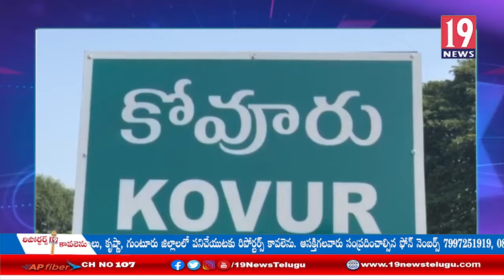కోవూరు మండలంలో ఎంపీటీసీకి పోటీ చేస్తున్న జోష్ణ ప్రచారం: నెల్లూరు జిల్లా